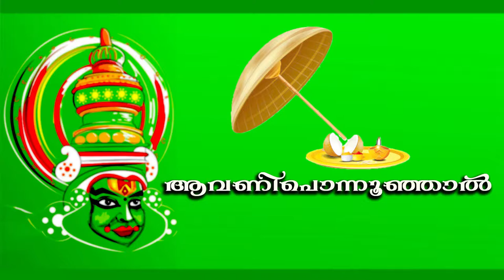ആവണിപൊന്നൂഞ്ഞാൽ | ONAM SPECIAL | MVTV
Script & Presentation : Anjaly K
Program Producer: Vinu K John
Camera: Gabriel Mathew
Assi Camera: Subin Biju
Edit : Georgin George